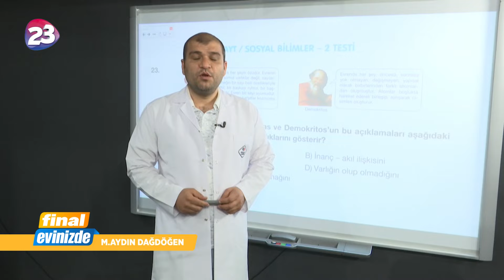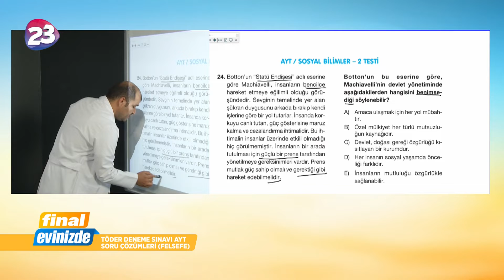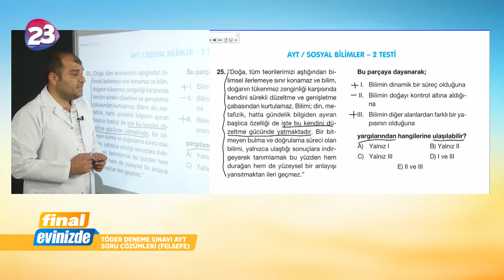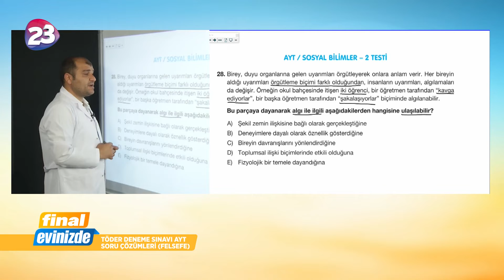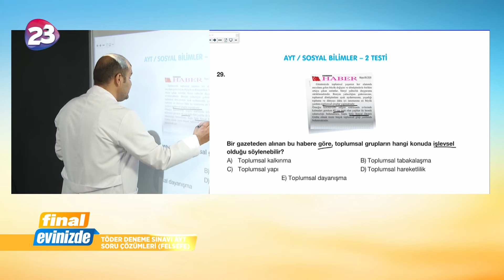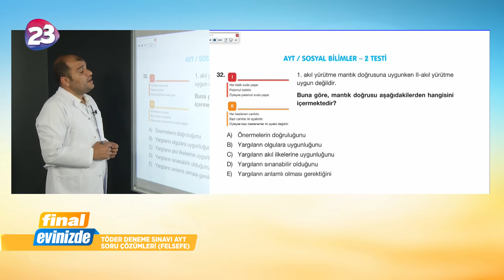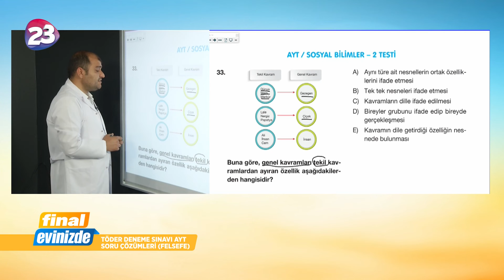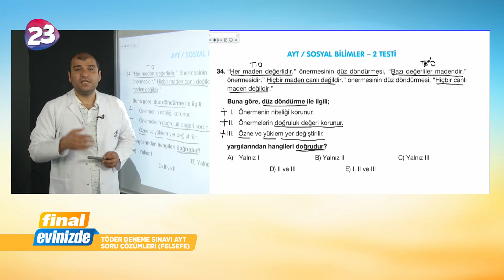AYT Sosyal Bilimler – 2 Testi Soru Çözümü – 3 (Felsefe) /14 Haziran Pazar/ TÖDER